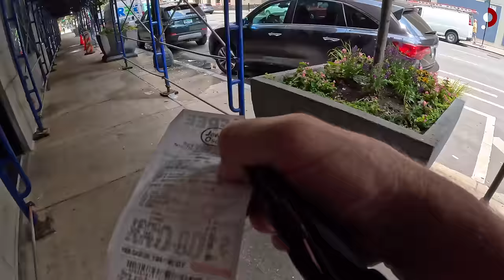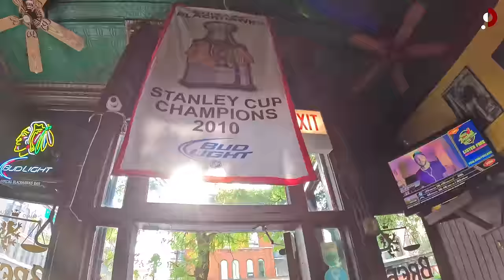America's Most Corrupt City - Chicago 🇺🇸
Chicago is known for many great things, it's also known for having some of the most entrenched corruption in the country. Join me and First Amendment attorney Benjamin Barr as we show you some of the most outlandish and shocking examples of corruption that exists in the city.
Sources to support Benjamin's claims:
1. Chicago public school’s awful performance or see Illinois Policy Institute’s analysis

2. Professor Simpson ranking Chicago as the most corrupt city in the nation based on the number of public corruption convictions

3. The City of Chicago, Office of Inspector General’s parking meter lease financial analysis . In the Public Interest’s short article about the same and how bad the deal was

4. General Aviation News, covering the fines the City of Chicago had to pay for its illegal destruction of Meigs Field
True enough, Mayor Daley cited safety reasons as the need to exercise dictatorial powers to destroy the field. Most folks exercising an abuse of power will cite public safety as their need to exercise such power

5. Information on ownership of the Chicago Skyway shared between Canadian and Australian investors

Some corrections from Benjamin:

1. In my first discussion about cashless bail, I accidentally state “convicted” instead of “arrested.” I state that correctly later in the recording. Simple mix-up.

2. Similarly, I sometimes say “Spot Shotter” instead of “Shot Spotter” as a simple conversational mistake.

3. Apparently, I was slightly off on property taxes, as Illinois (2.05 percent) is the second worst in the nation just under New Jersey (2.21 percent).

4. Several commenters were “shocked” or “surprised” I didn’t mention x person or y story. There’s only so much time and space to discuss many examples of corruption.

5. Several old school Chicagoans complained I pronounced Pulaski incorrectly. I employ ordinary English pronounced in an ordinary accent when speaking.

► Video edited by: Natalia Santenello

► Jules Gaia - Walk Break
► Terin Ector - Cold World (Instrumental Version)

FOLLOW ME 📸